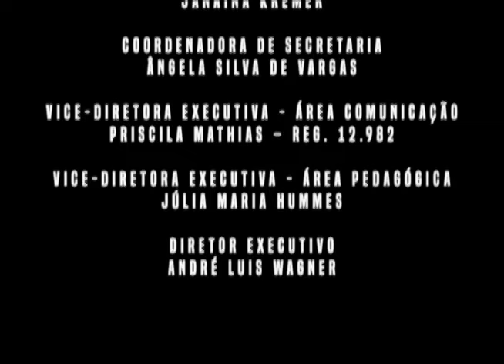Cultura e Debate: Prefeito Eleito Aldana e Cadu - Bloco II